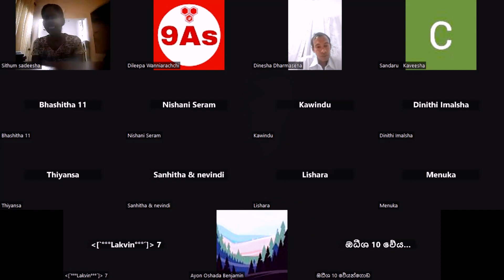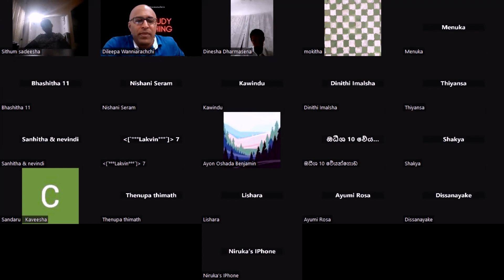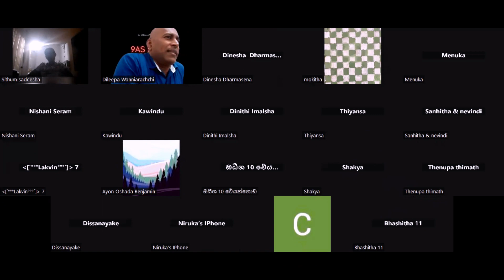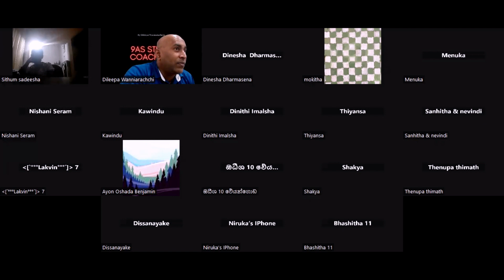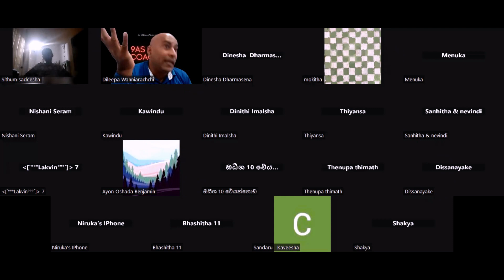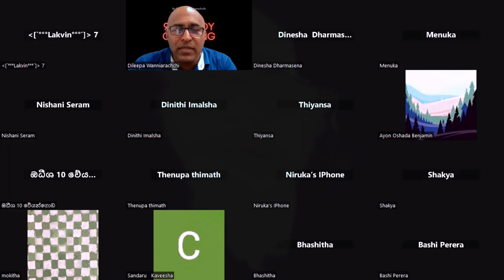9As වැඩමුළුවට සහභාගි වූ දරුවන්ගේ දෙමාපියන් ප්‍රකාශ කරන අවංක අදහස් / Parents' Meeting of 9As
Welcome to the 9As Study Coaching Parents' Meeting! 🌟

In this video, we dive into a crucial aspect of academic success – the partnership between parents, students, and our coaching program. Join us for an insightful discussion where we:

🔸 Share strategies for effective home support.
🔸 Discuss the importance of open communication.
🔸 Explore the journey to achieving 9As in exams.
🔸 Highlight the role of our dedicated study coaches.
🔸 Answer your burning questions and address concerns.

Education is a collaborative effort, and together, we can empower our students to excel in their studies and beyond. Watch the video, engage with our community, and let's work together to achieve outstanding results! 📖🤝